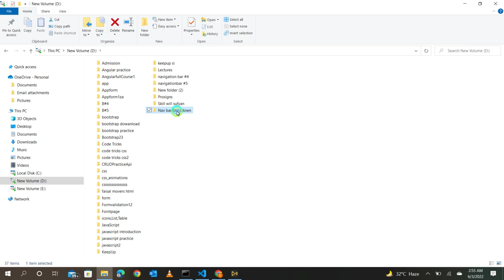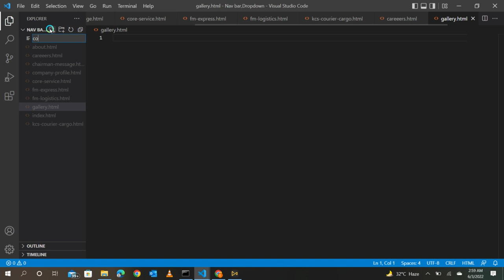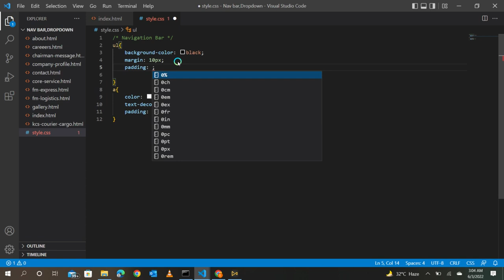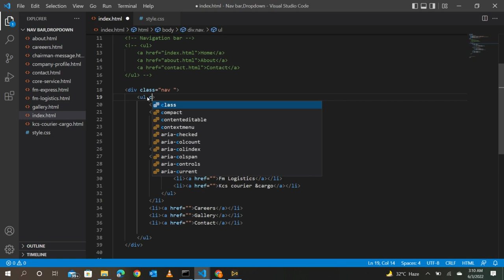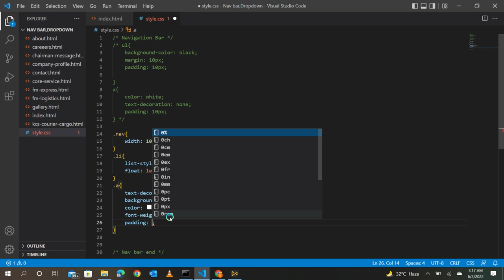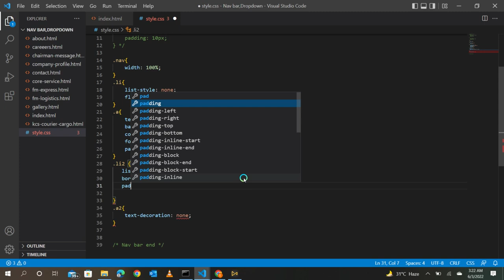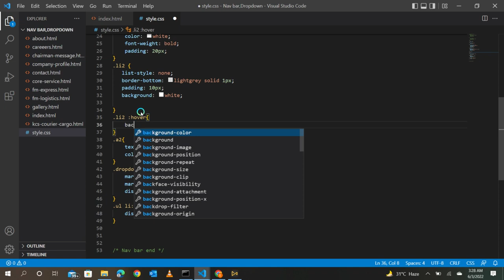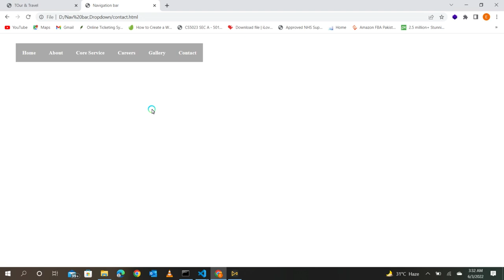CSS Tutorial Part 6 Navigation Bar and Dropdowns in Hindi / Urdu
Hi
In this tutorial you are going to learn CSS  Navigation Bar and Dropdowns  in hindi, urdu